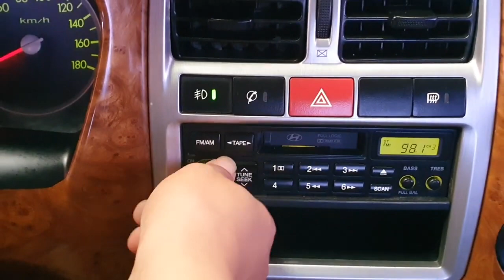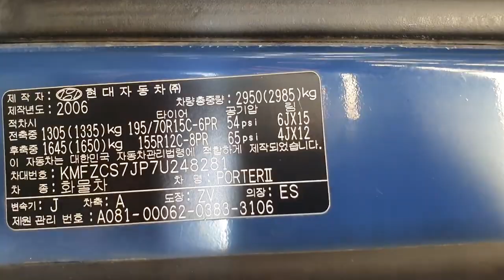2007 Hyundai Porter2 (H100) 1 ton CRDi ឡានលក់តម្លៃ: 10000$ (បង់ពន្ធរួច ឯកសារមួយចប់)